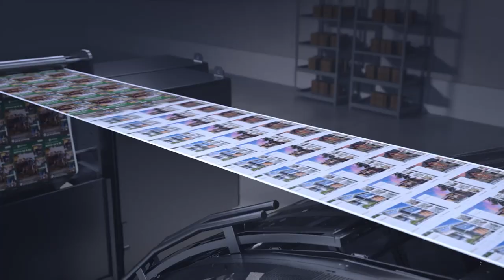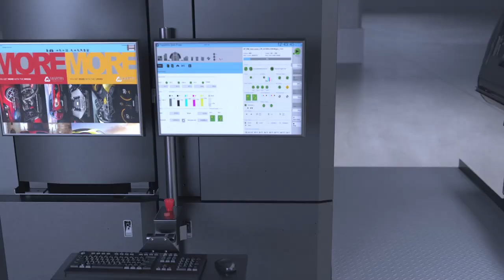HP Pagewide Web Presses - The Most Productive Web Presses | Pagewide Industrial Presses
Only HP PageWide Web Presses can boast “vertical integration” with HP as the sole source supplier of components, technologies, ink, services, and future enhancements. Only PageWide is engineered with a “true Industrial design" from 6 tons – up to 30 tons and duty cycles from 62M up to 210M for US letter size image/month. And only PageWide has an “upgrade pathway” to keep your press current to support your customers’ demands and technology enhancements; no forklift upgrades here!

Innovative web- and sheet- digital presses for corrugated packaging, high-volume commercial, and sign and display applications.